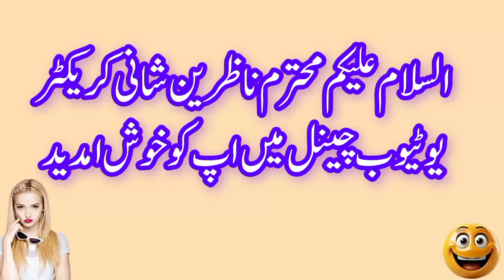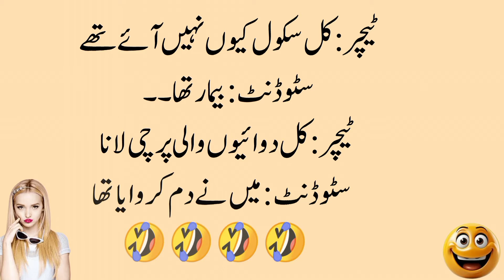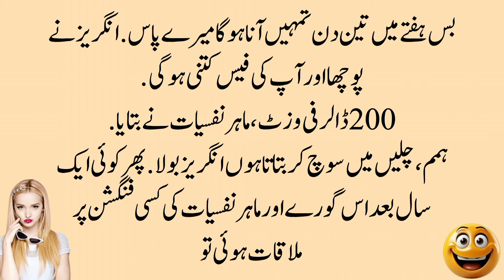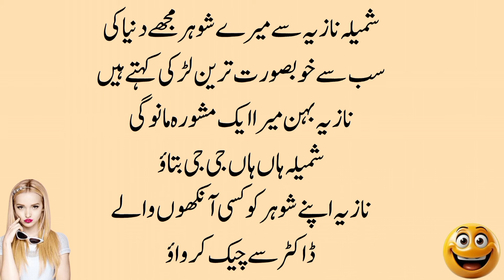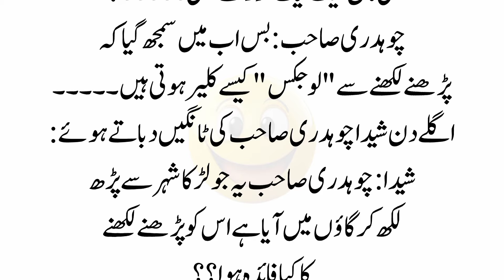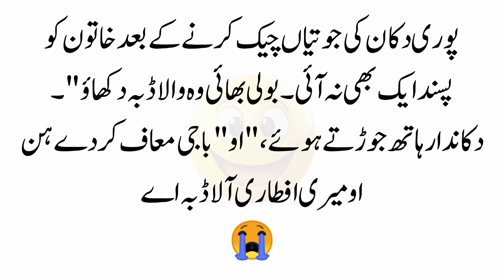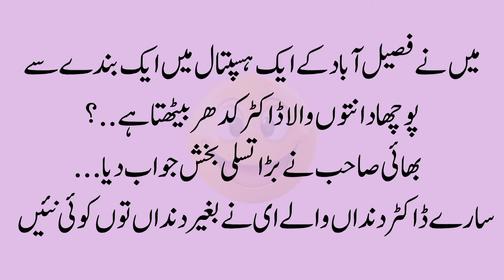Funny jokes🤣 in Urdu| mzaiya funny lateefy | funniest jokes in the world